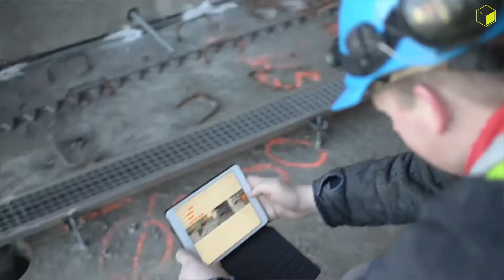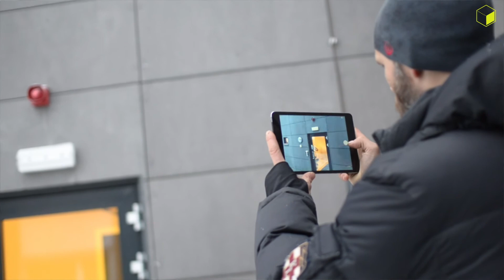StreamBIM i alle faser